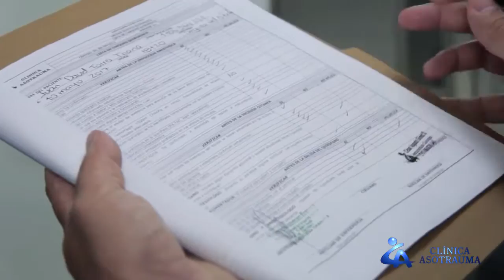2 LISTA DE CHEQUEO QUIRURGICO- Clínica Asotrauma